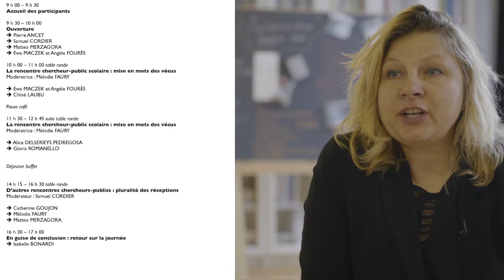L'art de la rencontre 2017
Vidéo sur la rencontre nationale “Chercheur-médiateur” du 21 mars 2017 (PIA Réseau des Experimentarium)